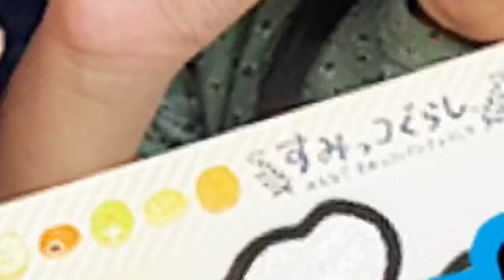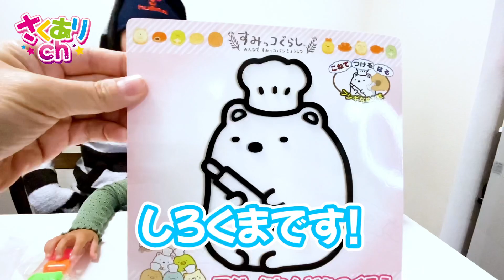すみっコぐらしマジックねんどを作ってみました☆お家あそび